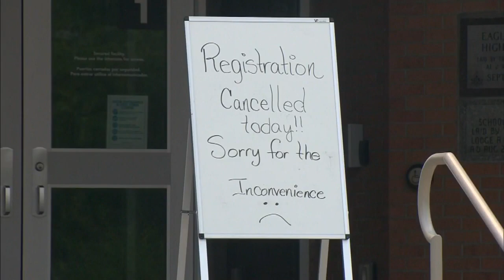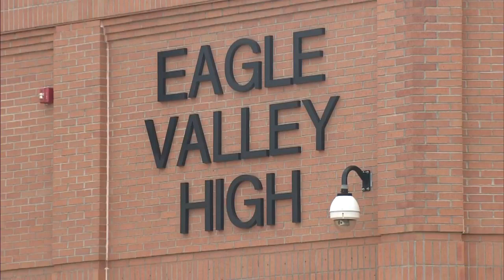Grizzly Creek Fire Is Now Over 13 Thousand Acres And Top National Firefighter Priority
The Grizzly Creek fire has grown to over 13 thousand acres and Eagle Valley High has been turned into incident command post for fire crews.